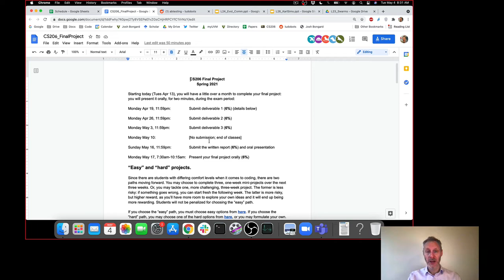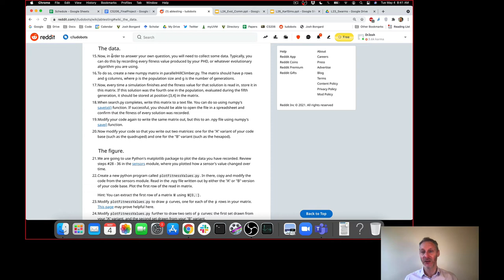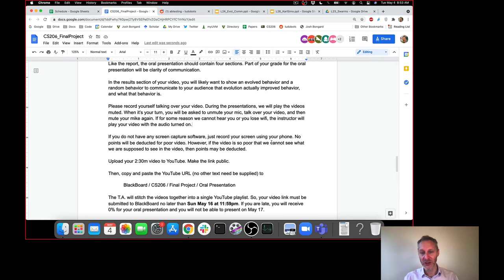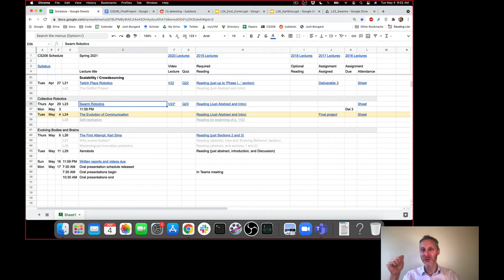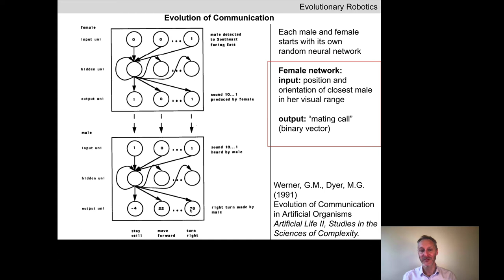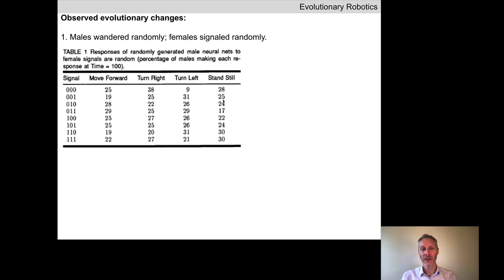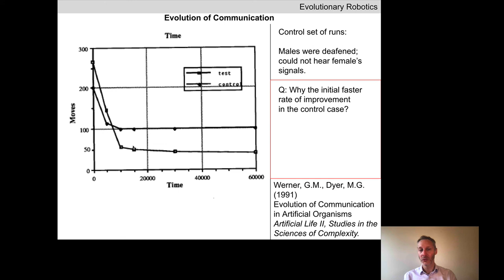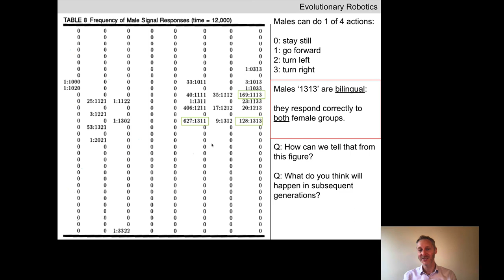Evolutionary robotics. Lecture 24. Tues May 4, 2021.